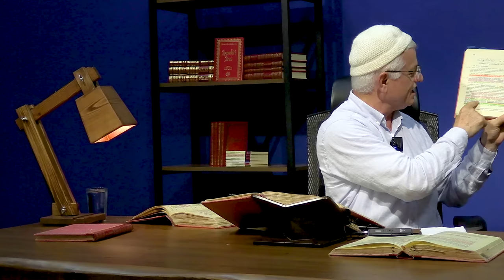Evlenecekler Ve Evli Olanların Bilmesi Gerekenler!